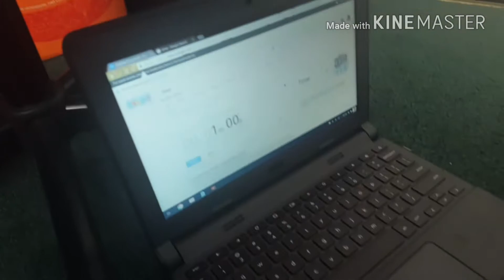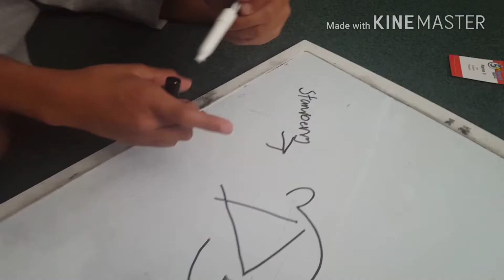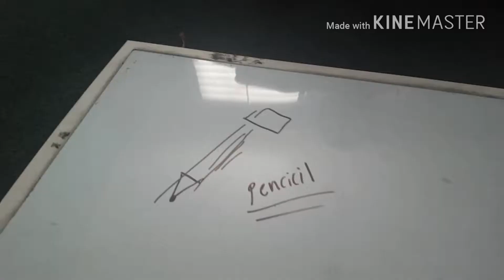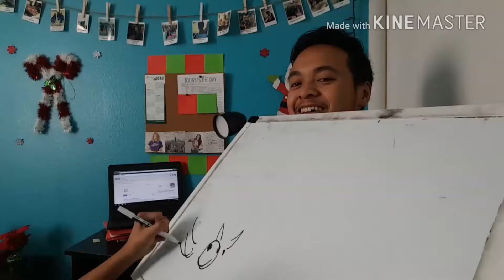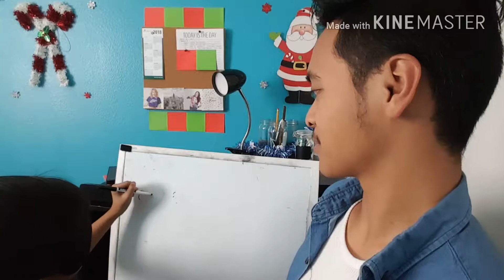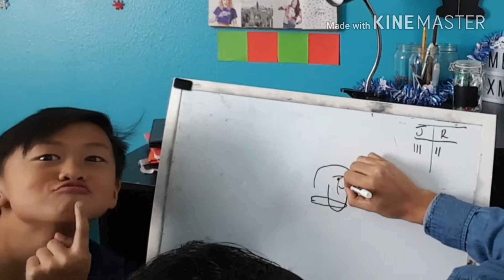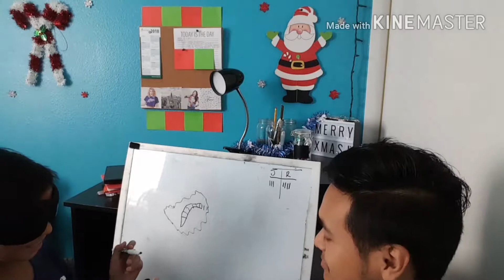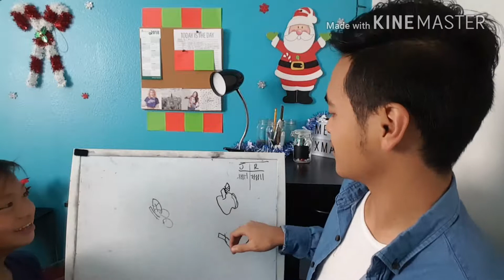My 19th Birthday!!!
Please help me reach my goal of becoming a successful youtuber and reach 30  subscribers before the new year 2018. Peace!🎄🎄🎄🎄🎄🎄🎄🎄🎄

~🎅 “Be strong you never know who you are inspiring!” 🎅